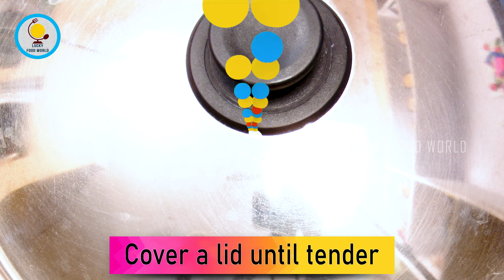Potato Brinjal Curry || Eggpalnt with aloo || Lucky Food World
Lucky Food World

LUCKY FOOD WORLD TWITTER :

RESTAURANT STYLE CURRY BASE | 30 INDIAN CURRY RECIPE | LUCKY FOOD WORLD | 4K VIDEO

How to make Rava Laddu (Suji laddu) at home making || LUCKY FOOD WORLD II 4K Video Quality.

How to make Spicy Pizza sauce at Home By Lucky food world || Hygienic food || 4K Video